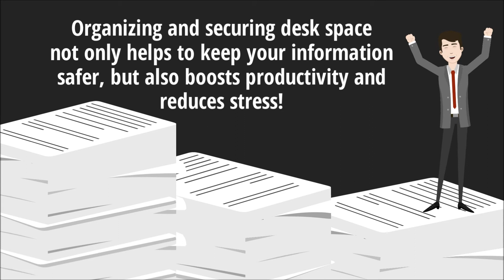Security Course #30 - Clear Desk And Screen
Keeping you office space clean and tidy is just as important as is keeping your computer free of viruses. Here in this course you will learn about the various ways to effectively optimize and make the most of your workstation.

4BR
Professional Services &Enterprise Solutions